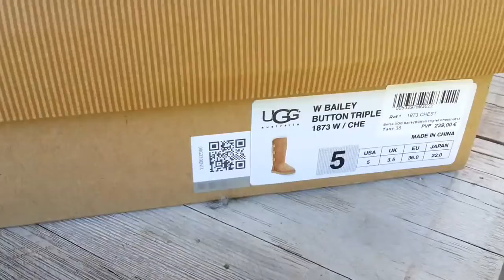UGG Bailey Button Triplet Chestnut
Официальный сайт UGG Australia Russia-uggi.ru
Купить угги с бесплатной примеркой и доставкой по всей России!